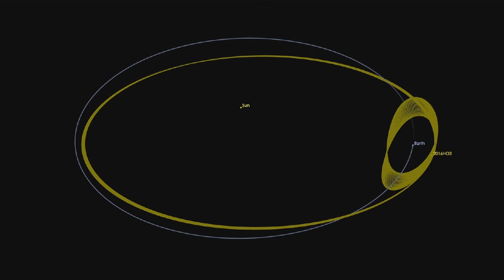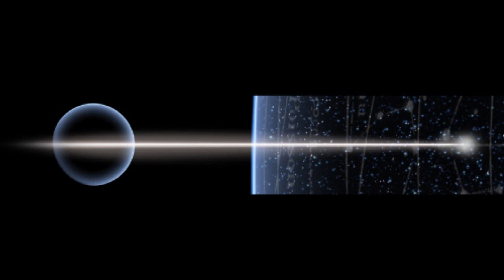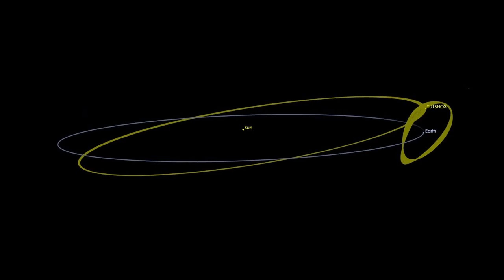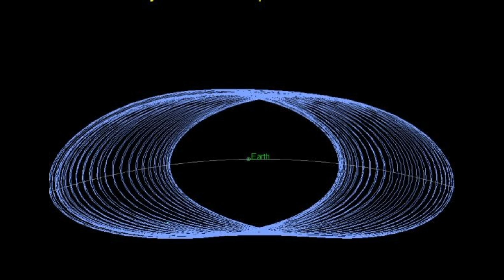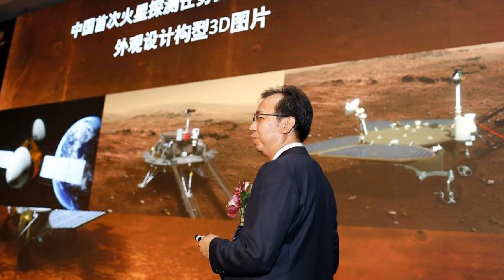CHINA’S SPACE PROGRAM: MISSION TO FIND ALIENS ON ASTEROIDS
Do not underestimate China…中国. The country is leaving its technological footprint everywhere.
And the People’s Republic of China中華人民共和國is expanding into the outer space …How and why?

2016 HO3は、2016年に発見されたアポロ群に属する小惑星である。地球から見ると月のように周囲を公転しているように見える準衛星の一つである
 It’s time to speak about Chinese UFOs and other paranormal phenomena.